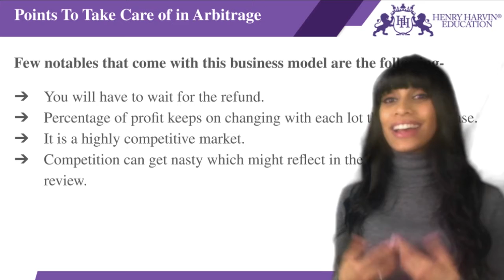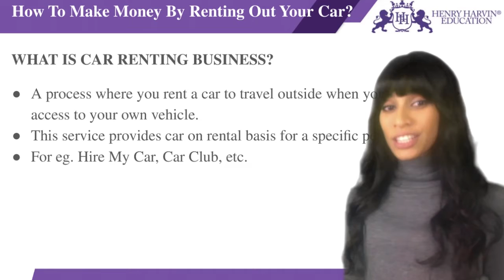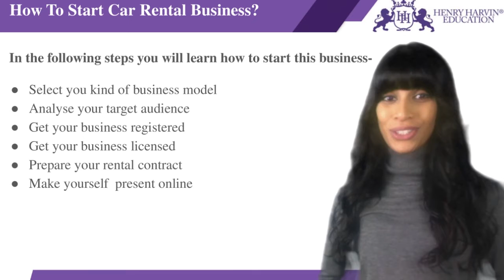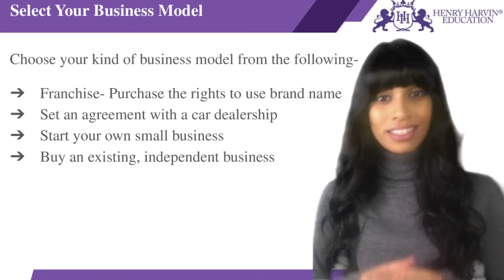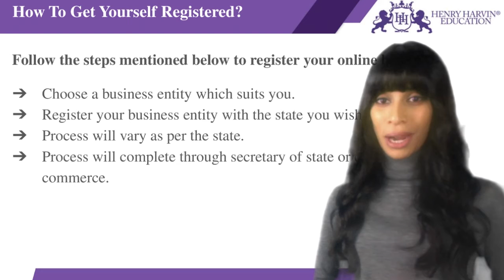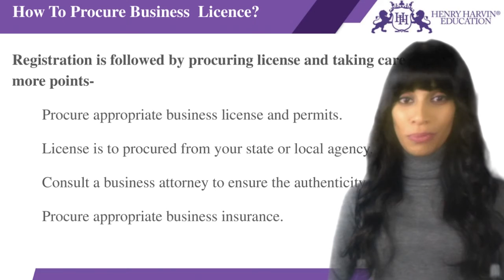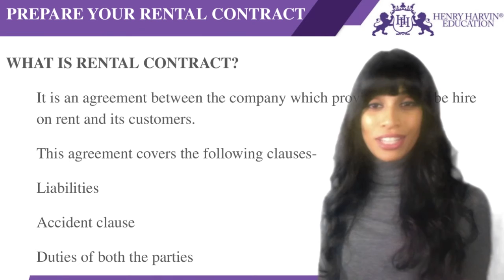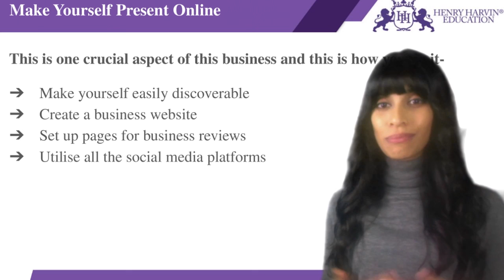Make Money by Selling Online Services with Arbitrage Business Model | Earn Online Course Tutorial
🔥Henry Harvin Earn Online Course  (Use code “ YOUTUBE20” )

This Henry Harvin video on “How To Make Money by Walking or Housing Pets”   is a complete How To Make Money by Walking or Housing Pets  tutorial for beginners who want to learn How To Make Money by Walking or Housing Pets. Here you learn all about ways to earn money from day one by doing service, making money walking or housing pets, How to start? How to dominate the Business, Things to take care of before expansion, turn active income into passive income, How to be a personal concierge and make money providing personal concierge service, Service you can provide to your clients, How to dominate the business, pros of being a personal concierge, how to make money by selling online services with the Arbitrage business model, Learn about online Arbitrage, Ecommerce software,  Awareness about all kinds of costs, What do you require for Arbitrage Business, Research about profit driving activities, How much to invest? Skills you must develop being in this business, and Pros of Arbitrage Business model.

𝐀𝐛𝐨𝐮𝐭 𝐭𝐡𝐞 𝐂𝐨𝐮𝐫𝐬𝐞:

Henry Harvin  Earn Online certification is Ranked 1 in the industry by BNC.com.
Internationally acclaimed trainers having 10+ years of Industry Experience. The trainers possess topic expertise and also an enormous teaching experience of training over 900+ individuals globally. Facility to attend unlimited batches with multiple trainers during the membership period.
Live Projects + Guaranteed Internship + Weekly Job Support + Recorded Videos + Monthly Bootcamp Sessions + Interview Skills + Career Services
8-Hours of Live Online Interactive Classroom Session with the best trainer makes the certification feasible for all learners who want to upgrade their skills.

Key Features:

✅  Recognised Certification
✅  Integrated Curriculum